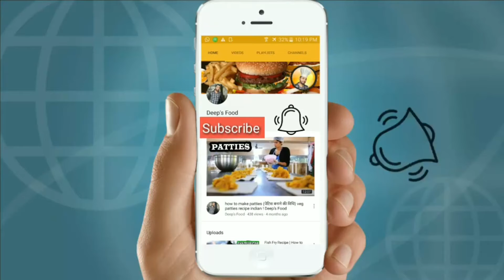Traditional Jaggery Rice ! Sweet Rice ! Gur Ke Chawal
Welcome to the Deep's food. Find easy & basic Steps of Various Recipes in This Channel. Let's have a Look To a New Recipe.